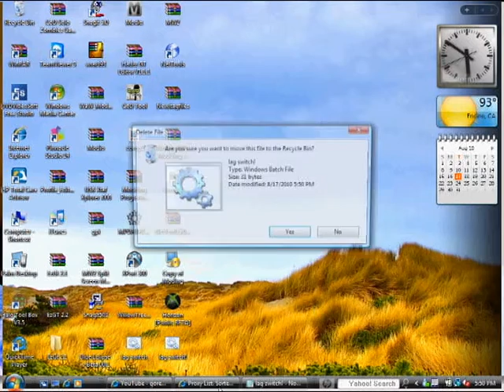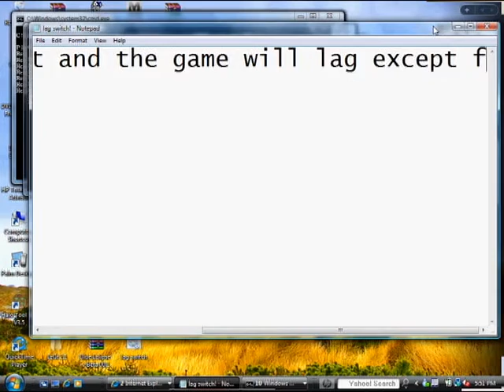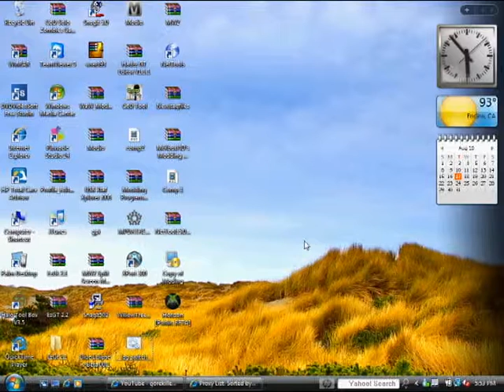wireless lag switch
this works for ps3 and xbox 360